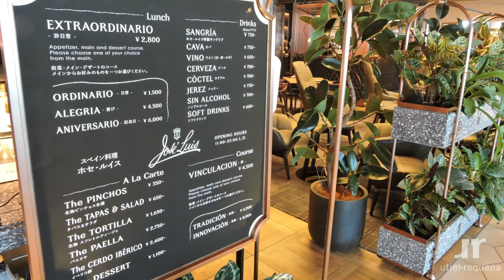【ボバルはここ！】 「パシオン・デ・ボバル」 × 「ホセ・ルイス渋谷」 DOウティエル・レケーナのボバルワイン・プロモーション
【ボバルはここ！】
ボバルのワイン「パシオン・デ・ボバル」に合う料理を、レストラン「ホセ・ルイス渋谷」店長の佐藤さんがご紹介します。